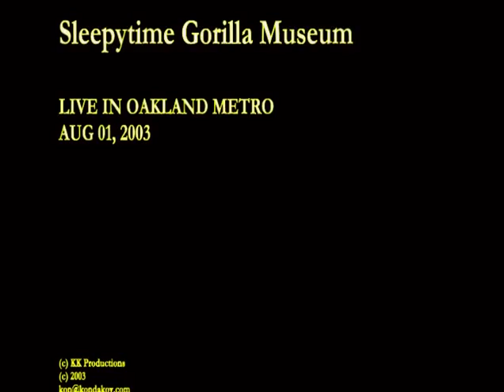Sleepytime Gorilla Museum (SGM) Live - Oakland, Metro AUG 01, 2003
Multicamera SGM live show in Oakland Metro, Aug 01, 2003

The tracklist:

1. 0:01 Intro:
2. 5:00 Hymn to the Morning Star.
3. 8:46  Donkey Headed Adversary of Humanity.
4.14:46  Sleepytime.
5.  27:00 Flinch.
6.   33:12 Powerless.
7. 43:03  "1997".
8.  51:08 Ambugaton.
9.  1:02.10 Baby Doctor.
10.  1:19:22 Sleep is Wrong ("Punk rock chick").